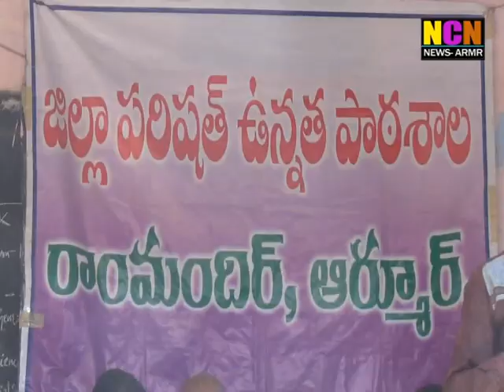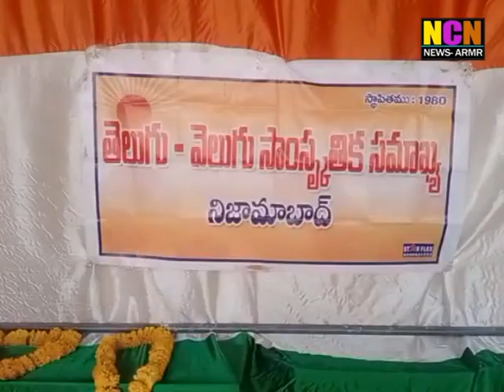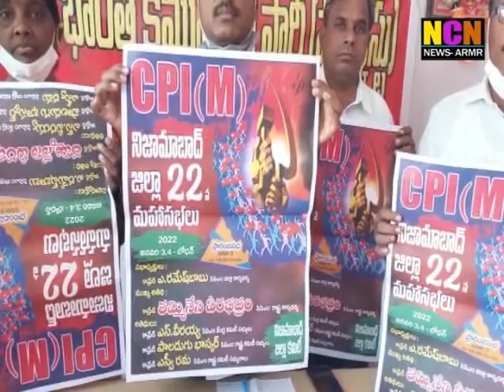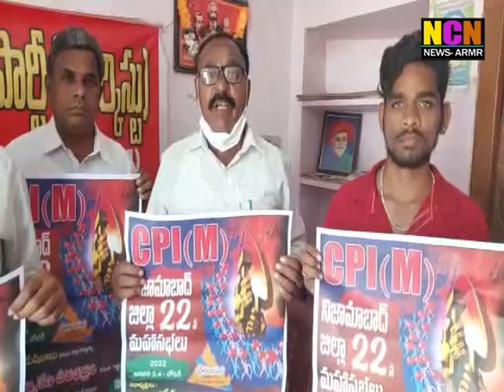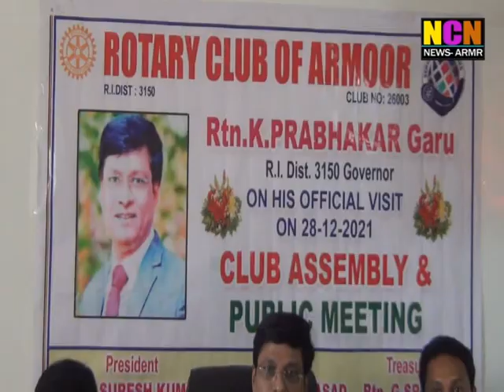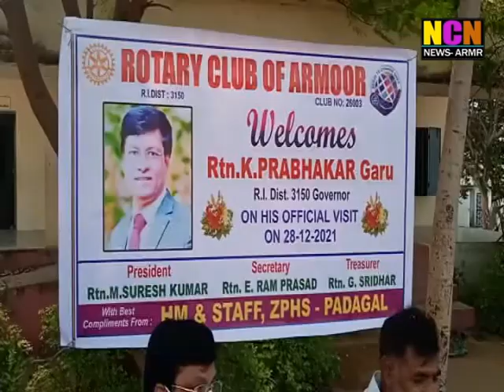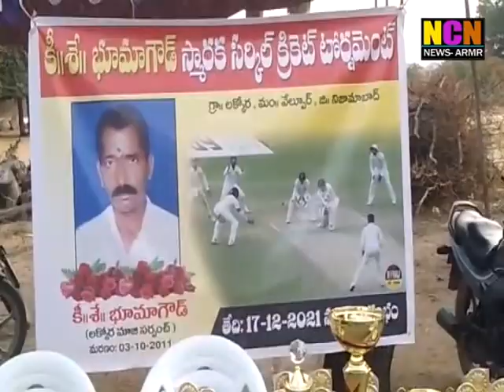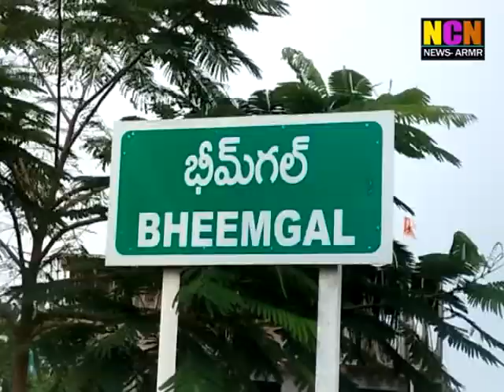NCN News Armoor Daily News 28 12 2021